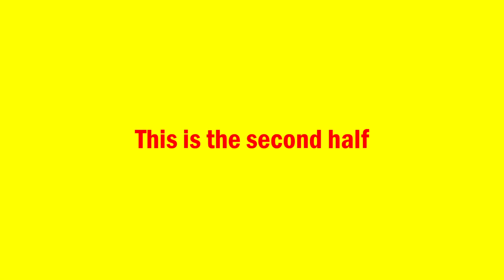[Nijisanji] Ebio react to rebuilding prank [Eng Sub]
This video is the second half